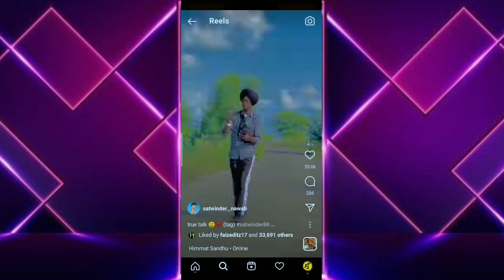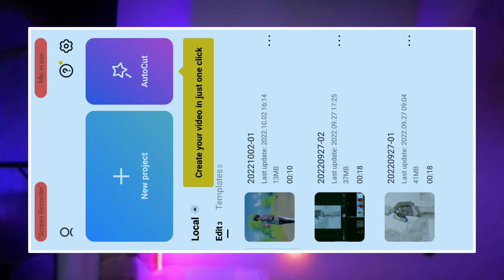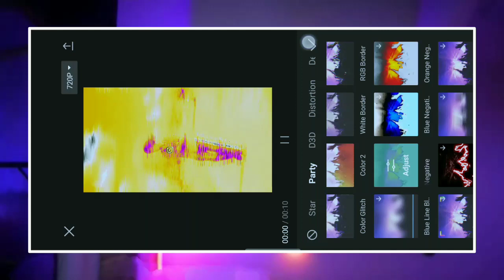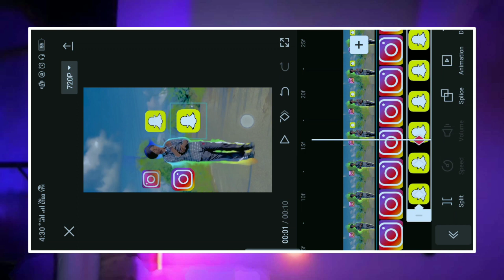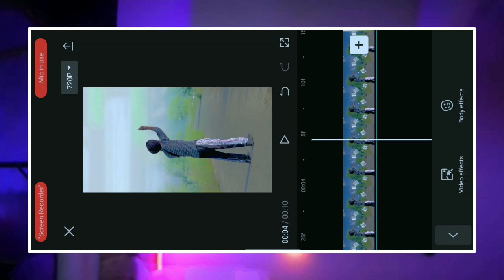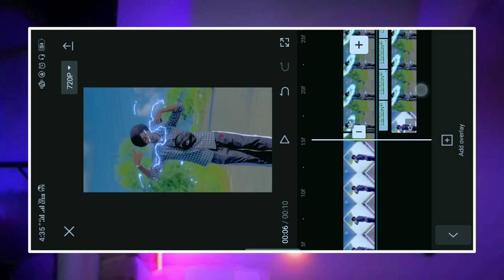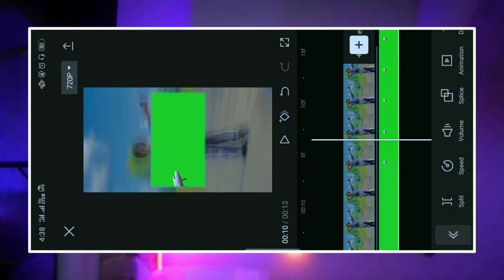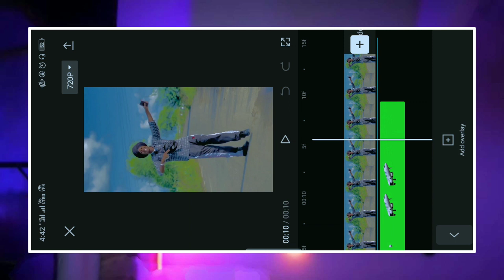Satwinder Nawab Sidhu Viral Reel Editing / Sidhu Moosewala Reel Editing / Skylee Star Video Editing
🔴 Guys Aapko Apne Phone me Pehle👆 Telegram App Install Karna Padega Phir Material Download hoga Link Par Click Karke